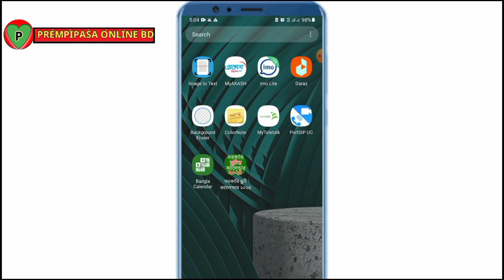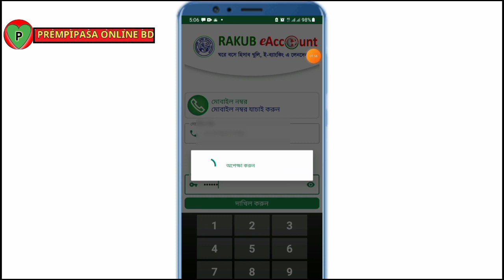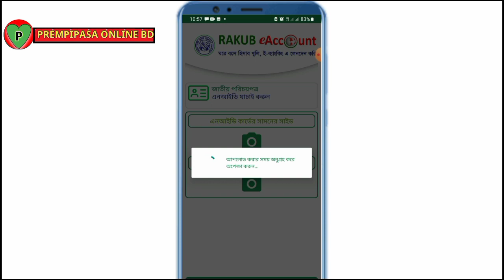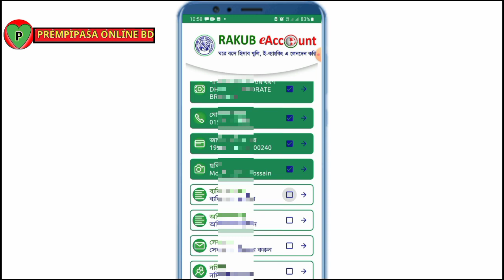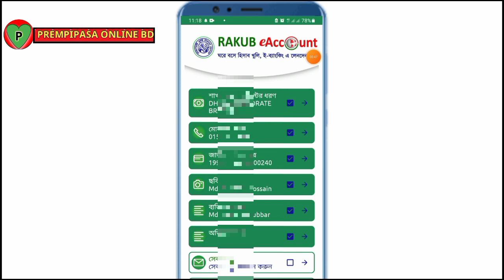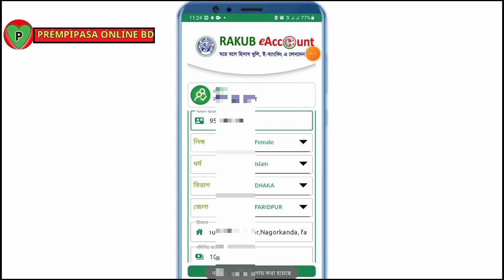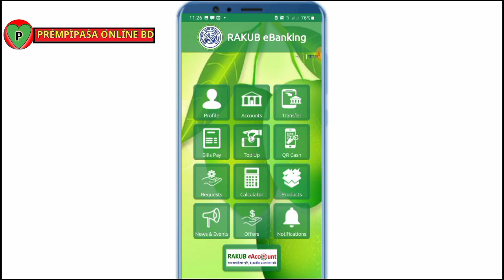How to open an account Rajshahi Agricultural Development Bank|রাকাব ব্যাংকে কি ভাবে একাউন্ট খুলবেন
How to open an account in Rajshahi Agricultural Development Bank|রাজশাহী কৃষি উন্নয়ন ব্যাংকে কি ভাবে একাউন্ট খুলবেন
welcome to "prempipasa online bd"  My Name is MD Mosarof Hossain . I Share Videos About – Technology & Banking
🎥 Previous Videos: 🎬
সেলফিন একাউন্ট রিভিউ কি কি সুবিধা পাবেন